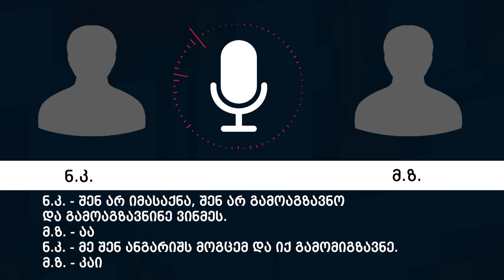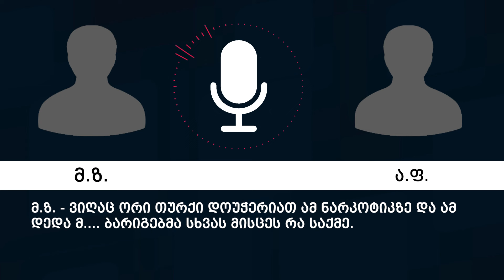შსს-მ, გენერალურ პროკურატურასთან ერთად, ნარკოტიკებით უკანონო ვაჭრობის სქემა გახსნა